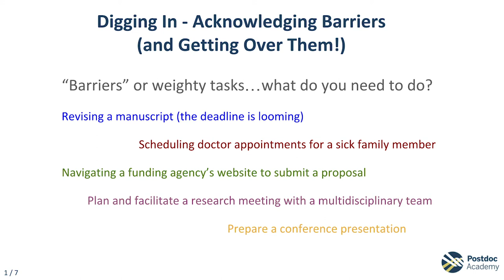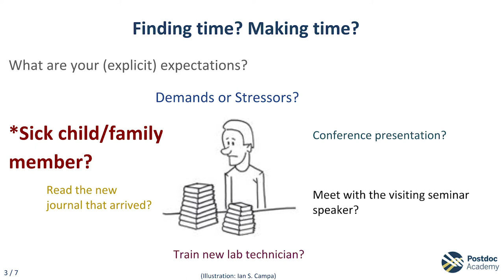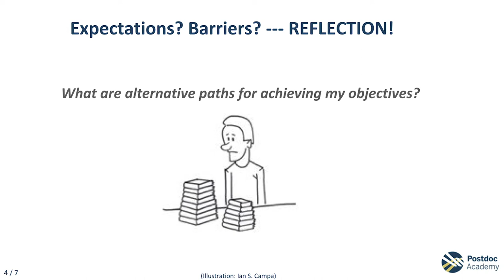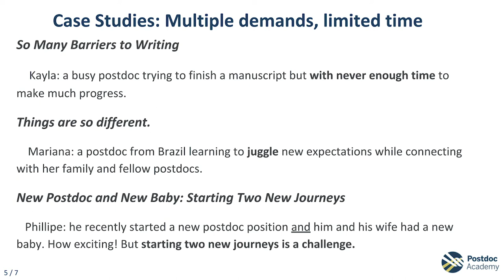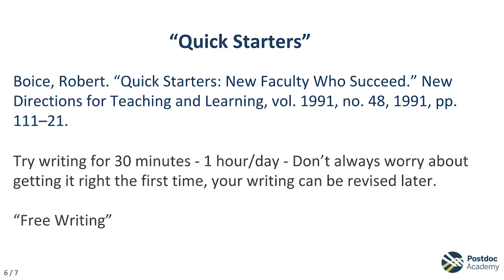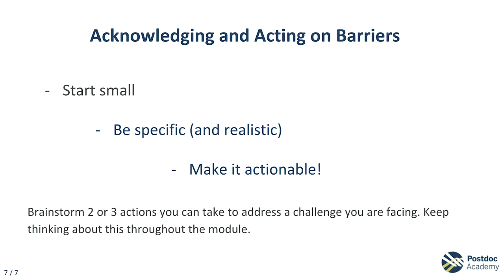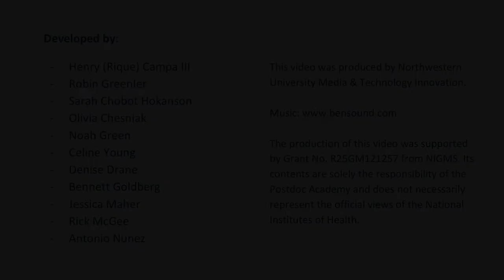Module 3 Video 6: Acknowledging Barriers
Discuss what might be barriers to resilience and how to respond to those barriers. Introduce three case study to explore further.